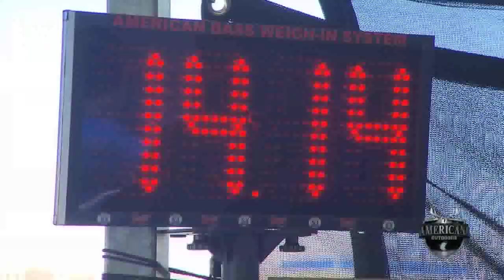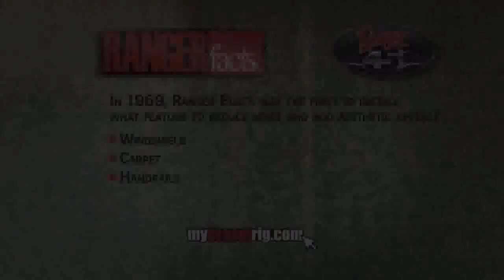2012 Lucas Oil Summer Classic Pro Am Day 2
Check us out online for more fishing and hunting tips and a chance to win hunting and fishing trips and other outdoor gear prizes!